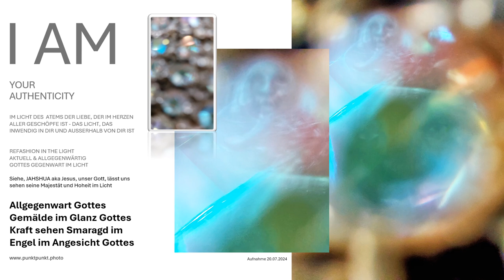Allgegenwart Gottes Gemälde im Glanz Gottes Kraft sehen Smaragd im Engel im Angesicht Gottes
Sie sehen auf diesen Kunstwerk im Licht Gottes Allgegenwart im Heiligen Schöpfungsgedanken, gescaffen vom Allmächtigen Schöpfer JHWH - der Engel im Angesicht, der die Allgegenwart zeichnet. Das Kunstwerk im Bild Gottes erhalten Sie